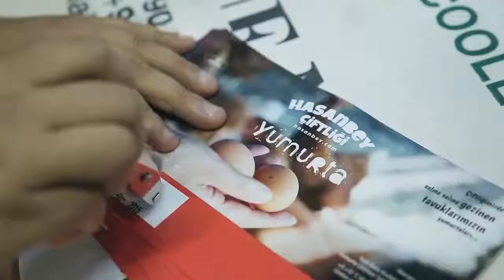Yumurta Siparişleriniz Nasıl Ulaştırılıyor ? 🐓🥚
Gezen tavuklarımızdan taze, hakiki köy yumurtası!

Her bir yumurtayı özenle paketliyor, hepsini tek tek kağıtlara sarıyor ve sizlere ulaştırıyoruz. Yine de, eğer kırık bir yumurta ile karşılaşırsanız, lütfen bizimle paylaşın. Hasanbey güvencesiyle en kısa sürede telafi edeceğimizden emin olabilirsiniz. Ama endişelenmeyin, 10 yıldır yumurtalarımızı güvenle, kırılmadan gönderiyoruz.

Hala sipariş vermediyseniz, mutlu tavuklarımızın yumurtalarını dan sipariş edebilirsiniz ve gönül rahatlığıyla tüketebilirsiniz.